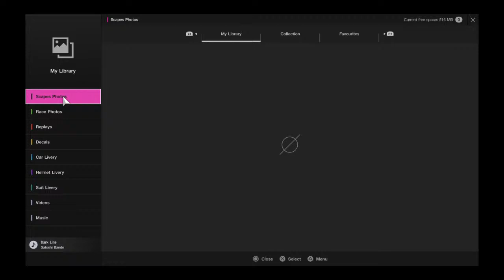Aces Daily Races Dragon Trail Seaside Gr.4 GTSport Gran Turismo Sport GTS Car Setups 2021 AceTastic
Welcome Pro Fellow Racers
Welcome To Your Database To New Updated Circuit Car Tuning Setups
Gr1 Gr2 Gr3 Gr4 GrB GrX Also You Can Advertise Your Races Your Tunes Too Welcome Fellow Racers You Can Advertise Your Groups Pages More Than Very Welcome.Aces AceTastic Drag Drift Wheelie Jelly Car Setups 2021 Race As Fast As Ace Your Personal Database From Audi To Volkswagen.Ace Has Got Plenty More Official Circuit Tuning Setups This Group Is An Official Database For You So I Hope The Tunes Works For You As They Do For Me.The Database Is Getting Bigger With Each Passing Day.Every Tune In Picture Albums Also New Updated Tunes Added Every Passing Day.I Know In My Hearts Of My Heart Aces Database Official Circuit Car Tuning Setups You Will Win All Races Love Ace